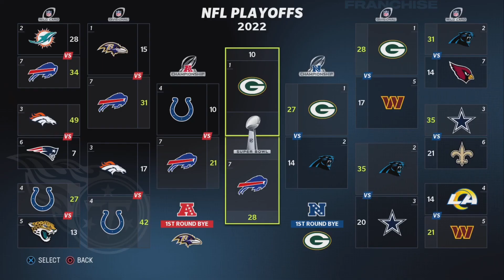WILD FREE AGENCY! | Madden 23 Tennessee Titans Franchise | Ep 17 [Offseason 1]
Welcome to my Tennessee Titans Franchise here on Madden 23 on the next-gen PS5. This franchise is based on realism and emersion. All moves made in this series are realistic (for the most part). I also give subscribers opportunities to create custom players in my discord server.